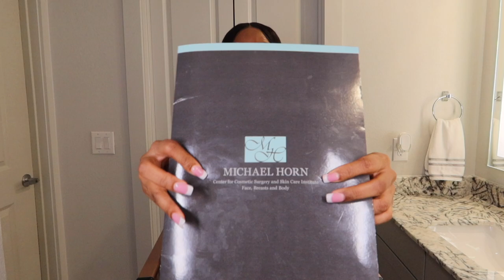Breast Augmentation Recovery Advice & Story Time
Queen Kema tells her story of her experience getting a Breast Augmentation in Chicago. She gives advice, total price, medication, pain level and doctor information.

Medication: Hydrocodone
Celebrex